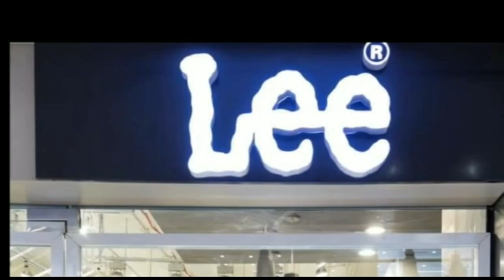विकलांग अधिकार मंच के द्वारा राजधानी में जागरूकता रैली निकाली गई